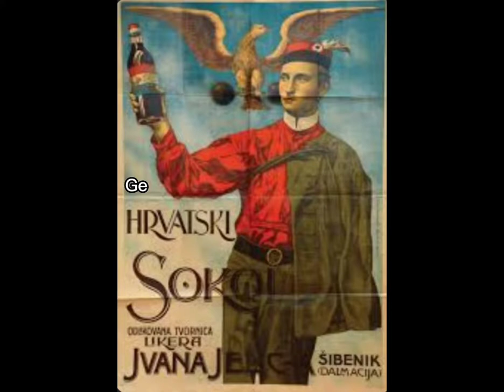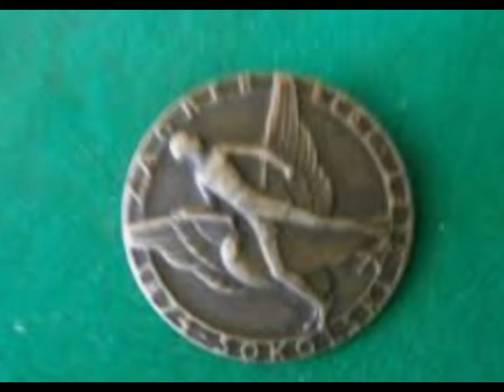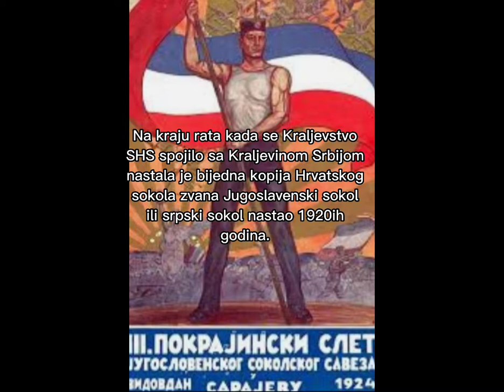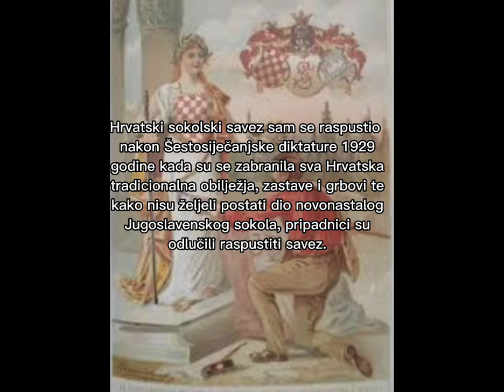Hrvatski sokol (zaboravljena povijest)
pjesme: (Oj Hrvatska mati, Zemljo naših pradjedova)

Izvori: Hrvatska enciklopedija

Tema: Hrvatski sokol

Pjesma Oj Hrvatska mati prenesena sa kanala @nezavisnahrvatska